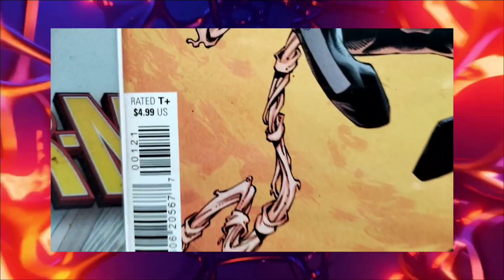We're here with Death of the Venom verse 1 2nd printing Agent venom covers 🔥🤘🕷️🕸️